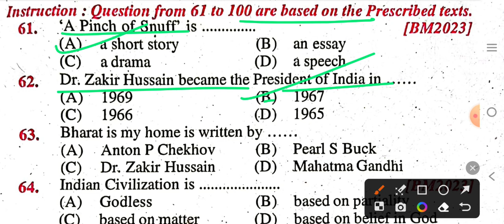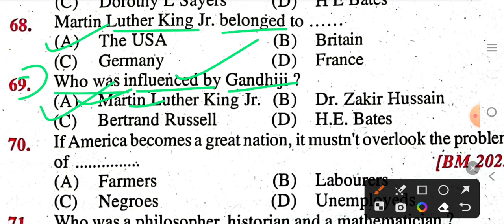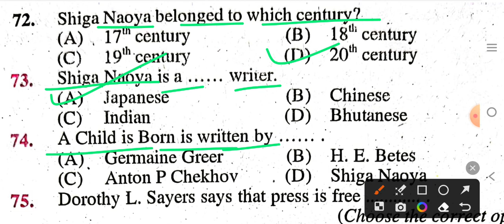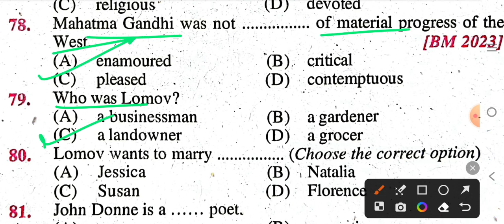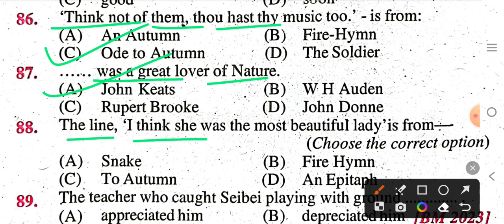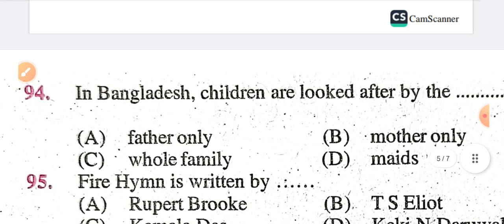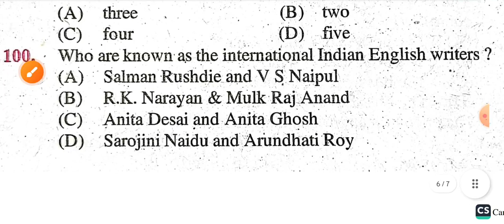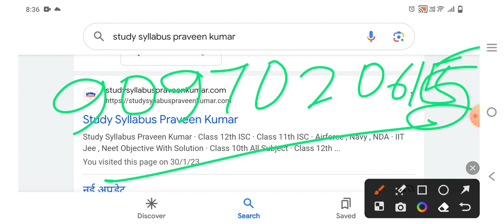Most Important Class 12th English Objective 2025 | Bseb Inter English Important Objective 2025 Exam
Bihar Board Class 12th English lesson 5 VVI objective question answer
BSEB Inter 100 Marks English 2025 Model Set 3 PDF Objective

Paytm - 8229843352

2023 Model All subject objective

BSEB 12th English 100 Marks model paper 2025 PDf Download
Bihar Board Class 12th Hindi VVI Objective 2025
BSEB इंटर परीक्षा 2025 हिंदी objective 2025
Bihar Board 12th class Hindi VVI Objective 2025
BSEB class 12th Hindi objective 2025 PDF
12th Hindi 2025 pariksha
12th Hindi 2025 exam
Bihar Board Inter Hindi All chapter objective 2025
study syllabus Praveen Kumar
Bihar Board examination 2025 guess paper
BSEB इंटर परीक्षा 2025 New Hindi Guess
Bihar Board 2025 Internet पर अपलोड मॉडल पेपर
Bseb हिंदी VVI Objective 2025
Bihar Board 2025 Guess paper कब आयेगा
Bseb इंटर exam 2025 pattern Hindi objective
Bihar Board Inter exam 2025 Hindi model paper
CLASS 12TH HINDI OBJECTIVE 2025
BSEB 12TH HINDI
BSEB इंटर urdu model paper 2025
BSEB 12th Urdu model paper 2025 Exam
Bihar Board Inter exam 2025 Urdu model paper

Bihar Board कक्षा बारहवीं हिंदी मॉडल पेपर 2025 objective PDF download
Class 12th English 100no
Bihar Board Class 12th English model paper 2024 download kaise kren
how to download Bihar Board Inter English Model paper 2025 PDF
how to download Bihar Board Inter Science model paper 2025 PDF
BSEB 12th English 100 marks model paper 2025
BSEB class 12th English 2024 model set pdf
Bihar board intermediate model paper 2024 How to download
English 100 marks 12th 2025 model paper 12th english model paper 2025 bihar board
12th english important question answer 2025
bihar board english 12th bihar board english model paper 2025
bihar board model paper 2025 12th english 100 marks

12th english model paper 2025 bihar board model paper 2023 class 12 bihar board english

12th english model paper 2025 bihar board

model paper 2025 class 12 bihar board english bihar board model paper 2025 12th bihar board model paper 2025 download bihar board model paper 2025 class 12th
class 12 English chapter 2VVI objective
12class English lesson 2 VVI objective question answer PDF
Bharat is my home VVI Objective
bihar board 12th model paper 2025 kaise download kare model paper 2025 class 12 bihar board english
bihar board model paper 2025 kab aayega bihar board 10th ka model paper 2025
bihar board 12th ka model paper 2025 model paper 2025 class 12 bihar board
12th100 ank English objective 2025 Exam
Most important class 12th English objective 2025

Bihar Board Class 12th English 100 marks 2025